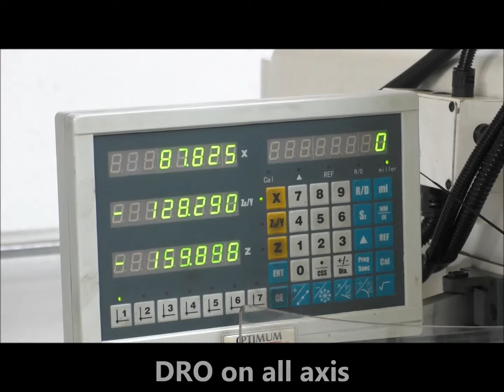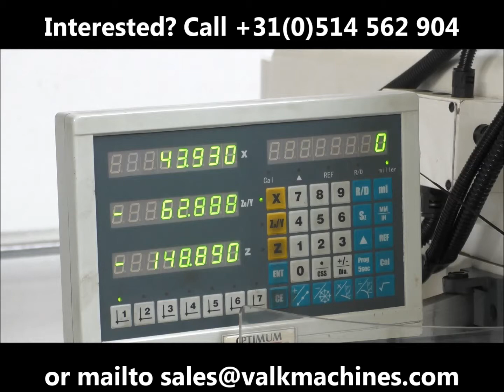Millingmachine Optimum MF4 used and for sale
For sale: Used Millingmachine Optimum MF4, 2014
Te koop: Gebruikte freesbank Optimum MF4, 2014
Angeboten: Gebrauchte Fräsmaschine Optimum MF4, 2014